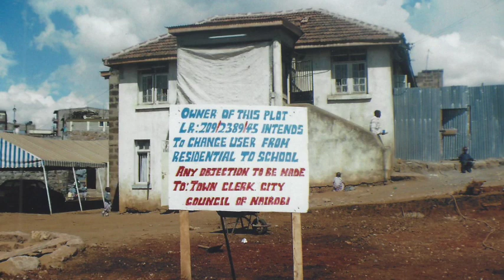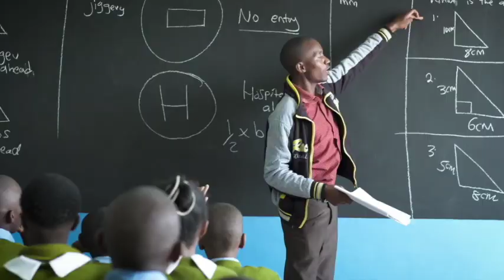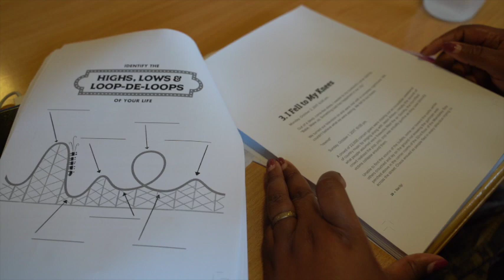2020: The Year in Review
We achieved many great successes in 2020 and we want to share them with you. From the launch of our new Coram Deo center to the construction of new classroom blocks and our Gitathuru center, see how we managed to make 2020 a success despite the odds.